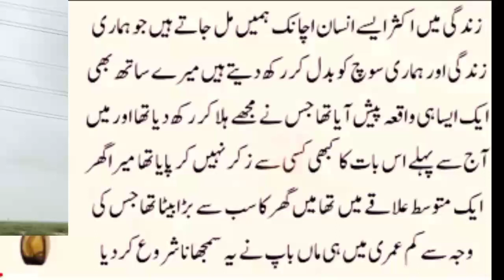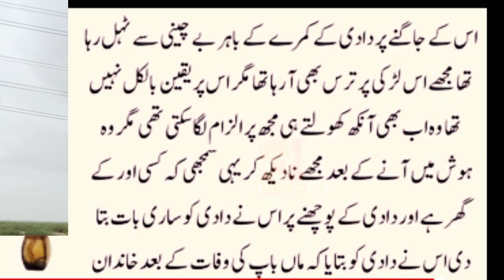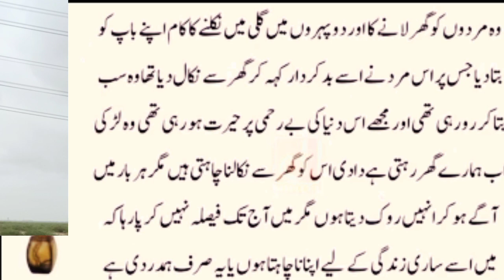My brother used to be very rich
please let me transfer